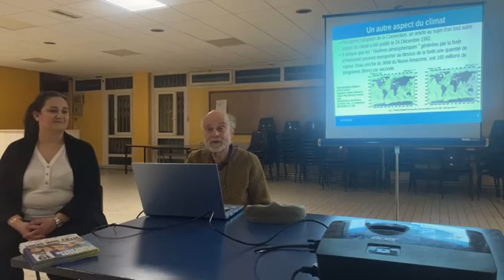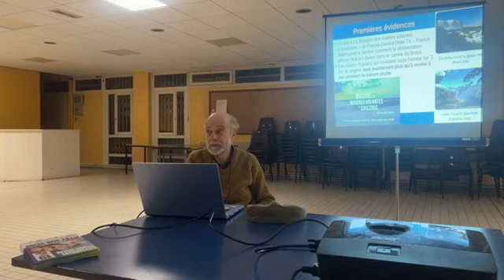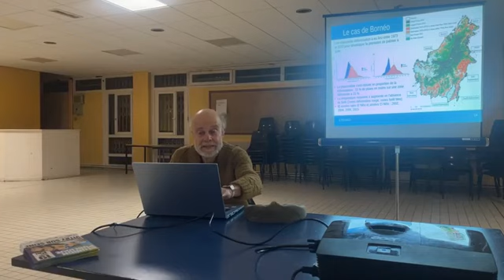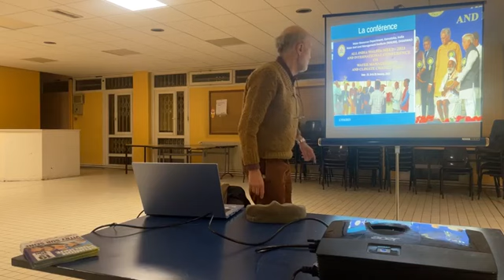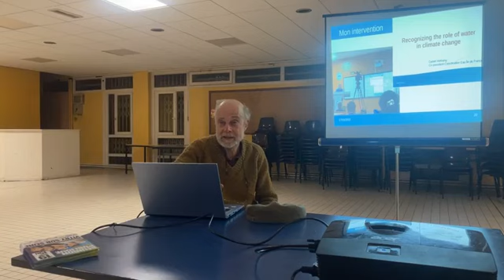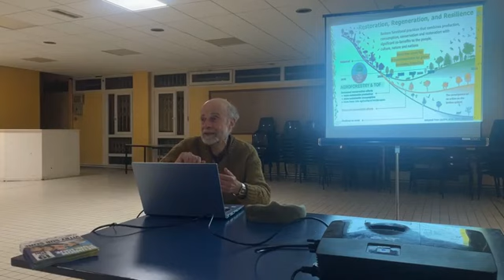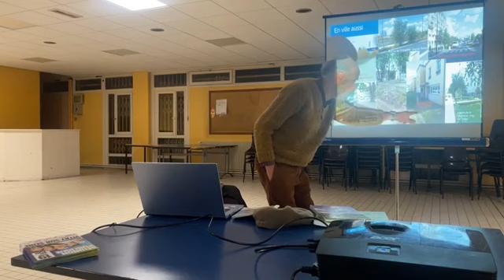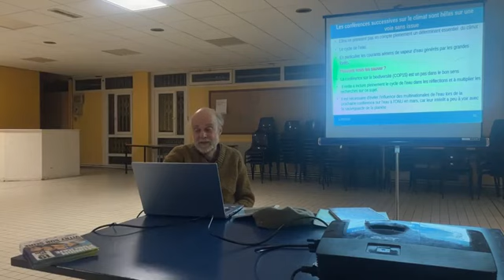Café qui cogite : Eau et Climat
La Fabrique Vitry en Mieux invitait Daniel Hofnung de la Coordination Eau Ile de France pour une présentation suivie d'un débat au sujet des impacts du cycle de l'eau et ses modifications liées à l'activité humaine, un enjeu sous estimé et dont les impacts sont majeurs dans le changement climatique.